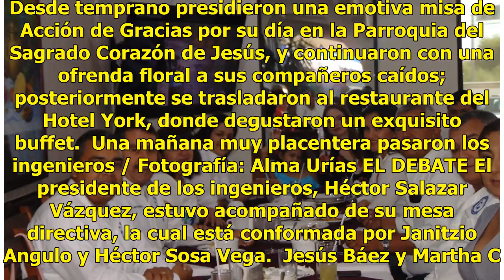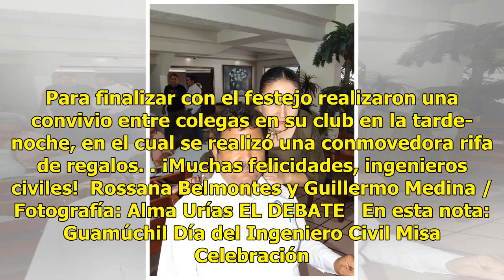Ingenieros festejan su día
Guamúchil, Sinaloa.- En el marco del festejo del Día del Ingeniero Civil el Colegio de Ingenieros Civiles de Guamúchil inició su gran celebración. Desde temprano presidieron una emotiva misa de Acción de Gracias por su día en la Parroquia del Sagrado Corazón de Jesús, y continuaron con una ofrenda f...